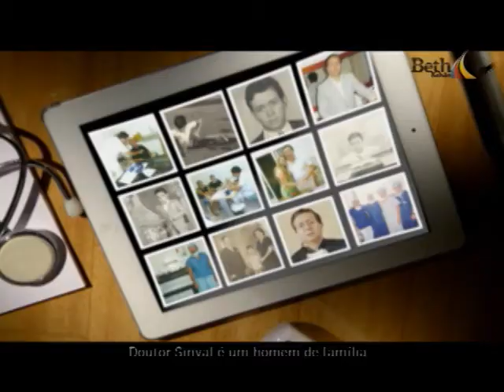Beth Sahão - PGM 02 PARTE 01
Cliente: PT Catanduva
Agência Comunicação Mais
Direção: Luciano Matos
Produtora: Rental Cine